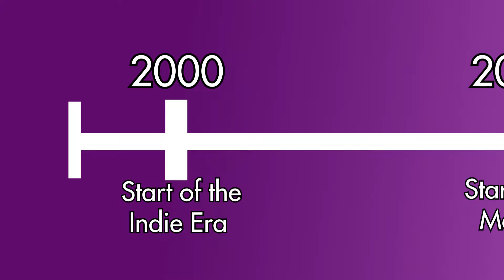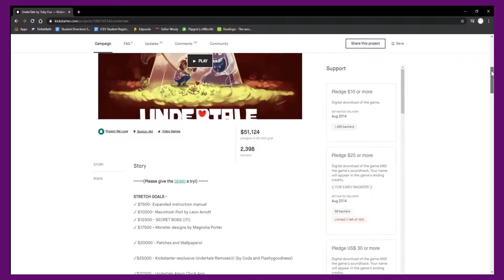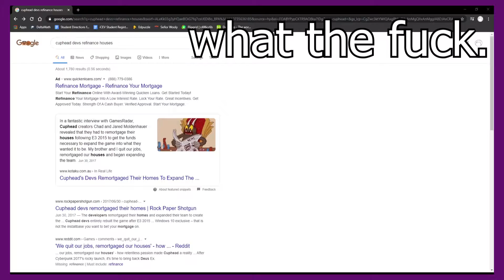I Really Like Indie Games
Indie games are pretty cool.

Shovel Knight - Strike The Earth!
Hyper Light Drifter - Titan Theme
Undertale - Bonetrousle
Undertale - Battle Against a True Hero
Undertale - Megalovania
The Legend of Zelda Breath of the Wild - Great Plateau
Katana Zero - You Will Never Know
Hollow Knight - Hornet

Footage Used:
My Friend Pedro - Launch Trailer
Marvel’s Spider-Man - E3 2016 Trailer - PS4
Hollow Knight - Release Trailer
Hollow Knight: Silksong Reveal Trailer
Dead Cells - Animated Trailer
God of War - Story Trailer - PS4
The Last of Us Part II - E3 2018 Gameplay Reveal Trailer - PS4
Marvel’s Spider-Man (PS4) 2017 E3 Gameplay
Red Dead Redemption 2: Official Trailer #3
Owlboy Release Trailer
Flower Gameplay Trailer
Cuphead Launch Trailer | Xbox One | Windows 10 | Steam | GOG
Halo 5: Launch Gameplay Trailer
Hades - Official Animated Trailer
The Legend of Zelda: Breath of the Wild - Nintendo Switch Presentation 2017 Trailer
Shovel Knight Trailer HD
Sayonara Wild Hearts - Launch Trailer
Undertale Release Trailer
Assassin's Creed Valhalla: Cinematic World Premiere Trailer - Ubisoft [NA]
UNCHARTED 4: A Thief's End (5/10/2016) - Story Trailer | PS4
Anthem Official Cinematic Trailer (2018)
Katana Zero - Release Date Trailer
Journey™ Launch Trailer
New Super Mario Bros. U Deluxe - Launch Trailer - Nintendo Switch